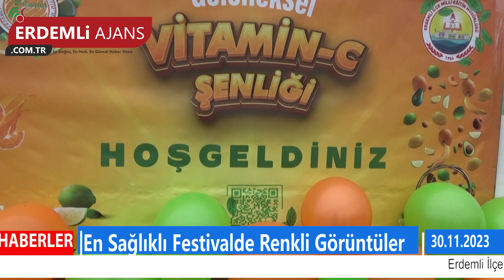En Sağlıklı Şenlikte Renkli Görüntüler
Erdemli İlçe Milli Eğitim Müdürlüğü tarafından ‘’4. Geleneksel Vitamin Şenliği’’ düzenlendi. Şenlikte çocuklar geçit resminde yürüdü. Protokol stantları gezildi.
C vitamini şenliği ile sağlıklı beslenme alışkanlığı, ilçede yetişen C vitamini açısından zengin meyvelerden Limon. Portakal, muz ve domates gibi narenciye ürünlerine dikkat çekmek ve tanıtımına katkı sağlamak amacı ile Erdemli Sahil Bandı Dr. Devlet Bahçeli Meydanında düzenlenen şenliğe ilçe genelinden 38 okuldan 75 öğretmen ve 700 ana sınıfı ve okul öncesi öğrencisi katıldı.